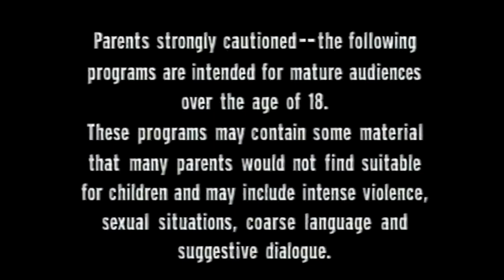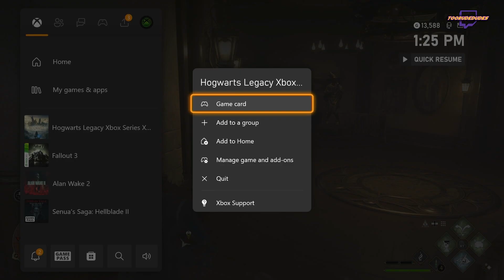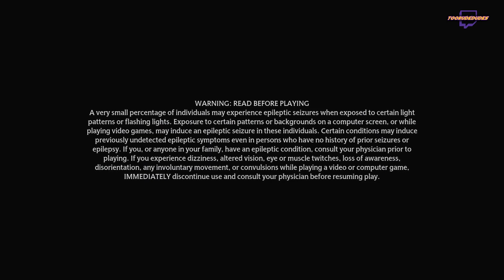Hogwarts Legacy | Part 6 | Too Rude Dudes